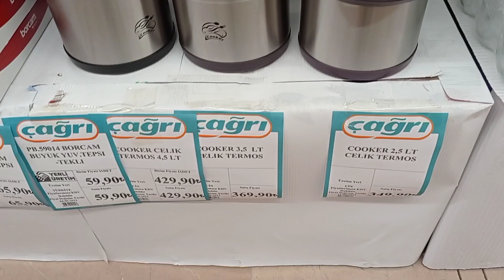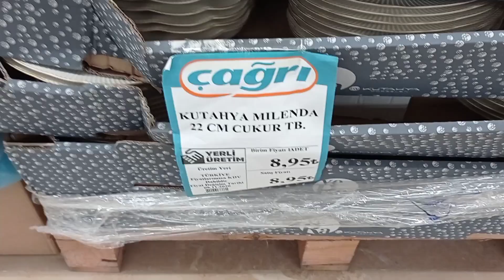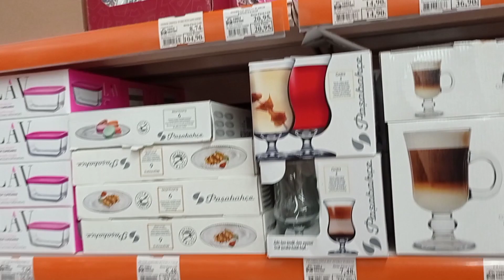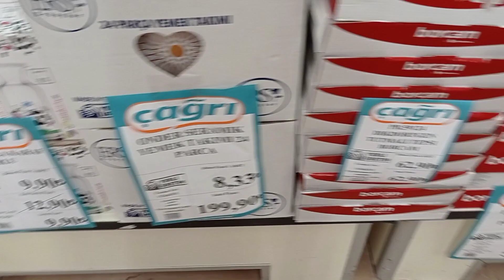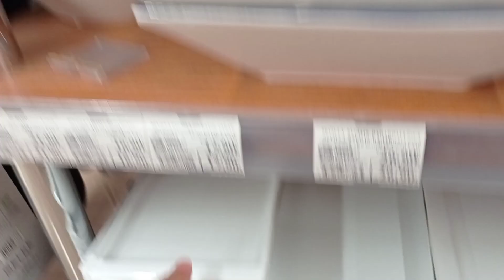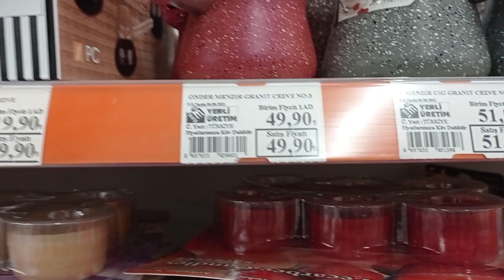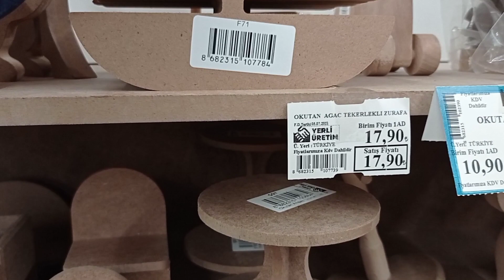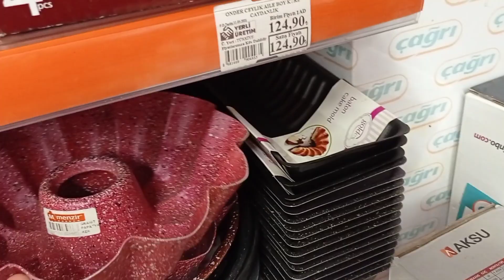ÇAĞRI MARKET AKTÜEL ÜRÜNLER✅ MARKET TURU✅NE ARARSANIZ VAR✅ KEK KALIPLARI 20 TL'DEN BAŞLIYOR✅